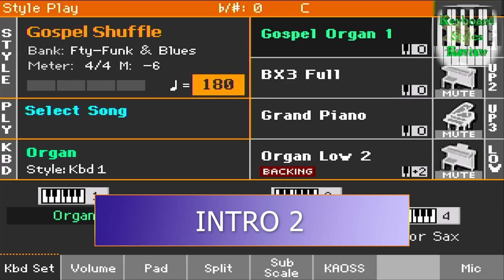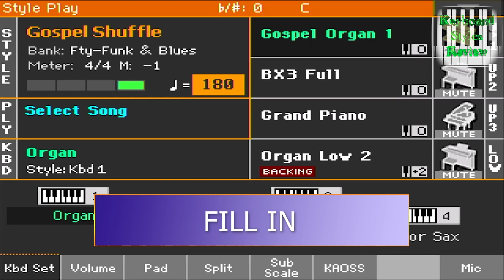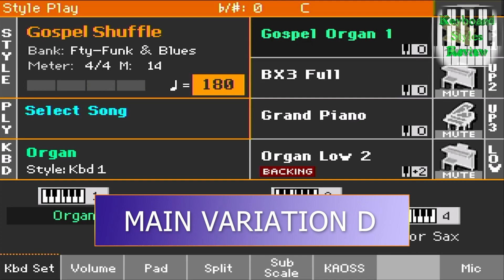KORG PA700 STYLE - FUNK & BLUES - Gospel Swing